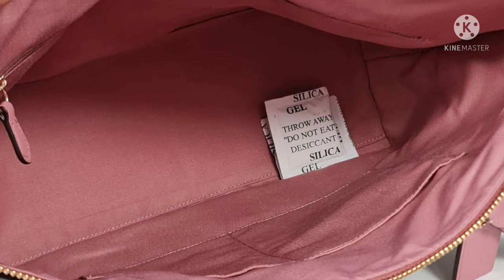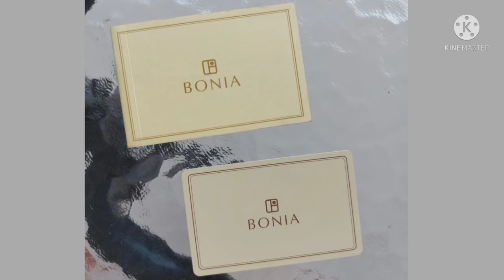Tas dan Dompet Wanita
Barang berasal dari Amerika
Tas dan dompet nya banyak disukai wanita
Online
Barang yang diminati di screenshoot, cek harga, dipesan, transfer, dikirim ke alamat Pemesan
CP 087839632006